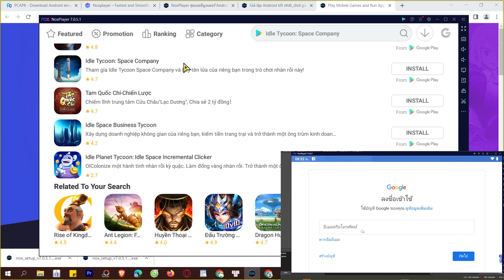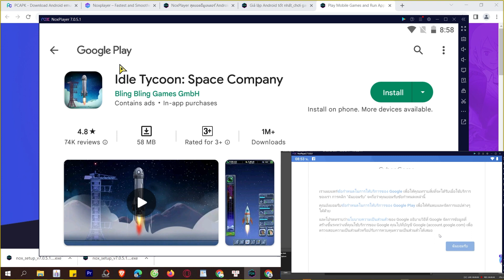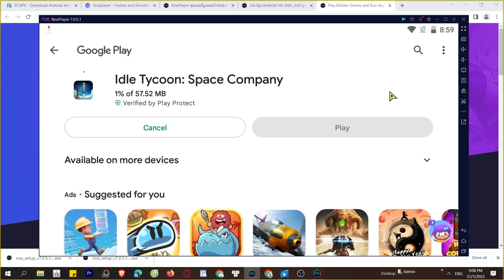Cách tải Idle Tycoon Space Company trên Máy tính, PC, Laptop mượt mà nhất, MOD APK Pro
Idle Tycoon Space Company trên máy tính, PC là ứng dụng hàng đầu hiện nay và bây giờ bạn có thể tải cho máy tính Windows/ Laptop.

0:00 giới thiệu XXX PC
0:18 hướng dẫn
1:09 cách tải phần mềm
1:15 cài đặt
1:37 bắt đầu sử dụng
2:03 đăng nhập google
2:08 mở ch play
2:03 tải XX trên PC
2:25 mở XX PC Windows
3:02 Trải nghiệm XX trên Máy tính